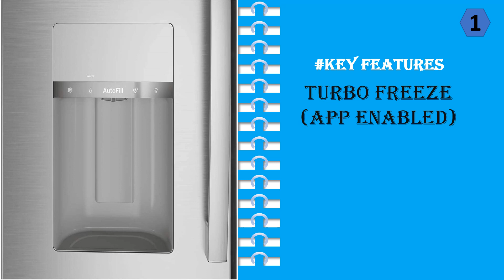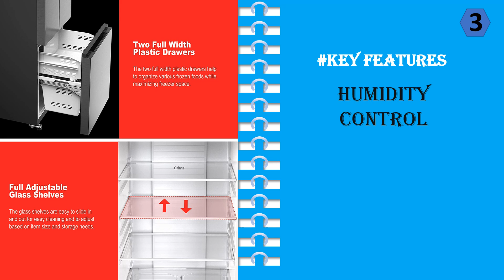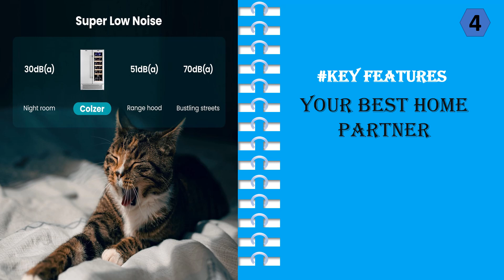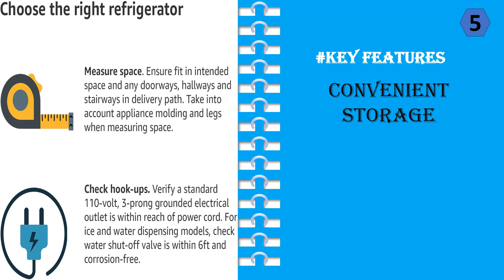Top 5 Best French Door Refrigerator || French Door Fridge 2023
1. GE Profile PVD28BYNFS 36" 4-Door French Door Refrigerator
2. Kenmore 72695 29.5 cu. ft. French Door refrigerator
3. Galanz GLR16FS2D08 3 French Door Refrigerator
4. 24 inch Dual Zone Wine and Beverage Refrigerator
5. Kenmore 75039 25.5 cu. ft. French Door refrigerator

Best ge french door refrigerator

If you're looking for a French Door Refrigerator, you're in luck! These units are often very popular with home brewers and chefs because they allow for easy access to cold beer and other cold drinks. Plus, they're perfect for storing perishables like fruits and vegetables. And, of course, they're very easy to use - just pop the door open and store your items inside. Whether you're a homebrewer or a chef, a French Door Refrigerator is a great option for your home.

Best French Door Refrigerator Counter depth